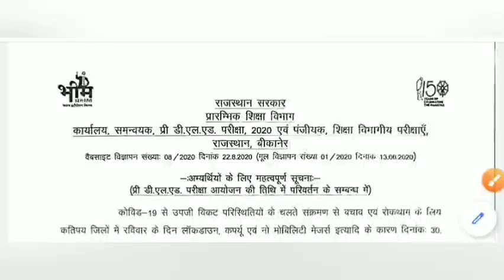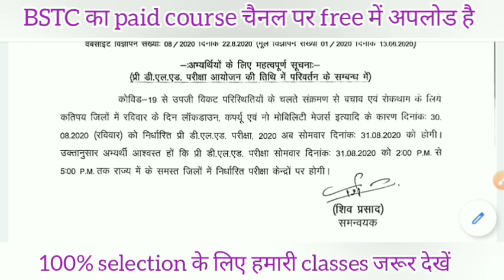Bstc exam date 2020 | Bstc admit card 2020 | bstc 2020 admit card kaise download kre | LEHAR CLASSES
bstc 2020 application,
 pre bstc 2020 book,
bstc new book 2020, bstc 2020 classes,
bstc 2020,
pre_deled_2020 bstc 2020 details,
 bstc 2020 exam fees,
bstc 2020 form start date,
bstc 2020 ka gk question,
bstc gk syllabus 2020,
bstc 2020 hogi ya nahi,
2020 mein bstc hogi kya,
bstc 2020 jankari,
bstc 2020 ka form,
 bstc 2020 ka model paper,
bstc 2020 ka syllabus,
bstc 2020 ka form kab niklega,
 bstc age limit 2020,
bstc 2020 ke liye best book,